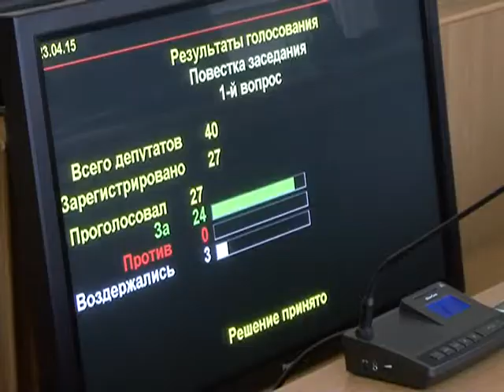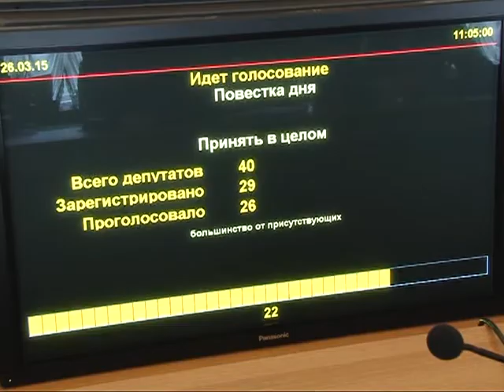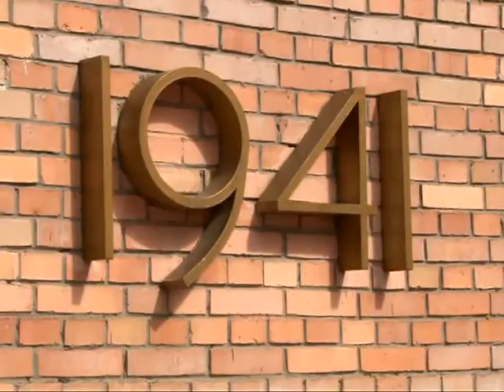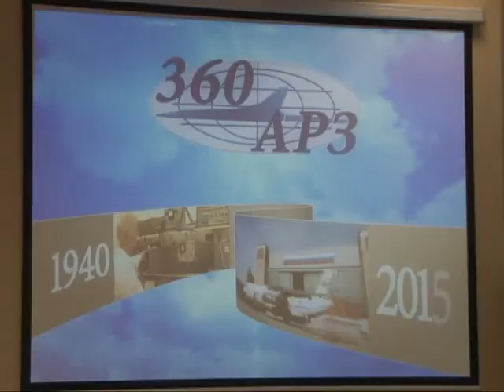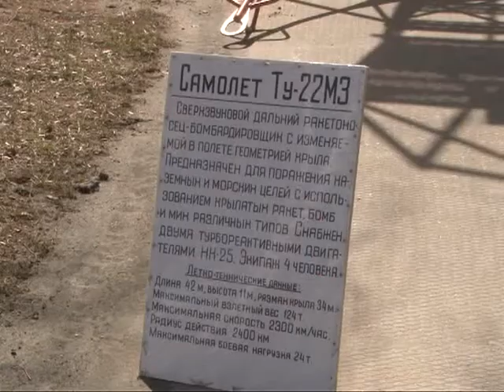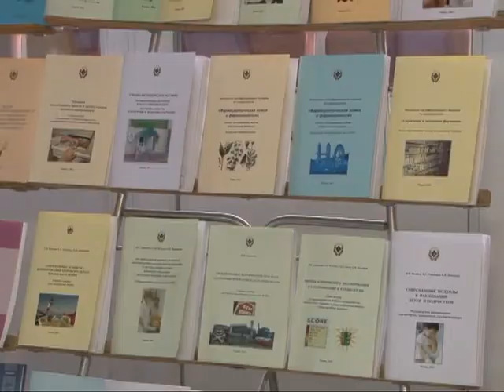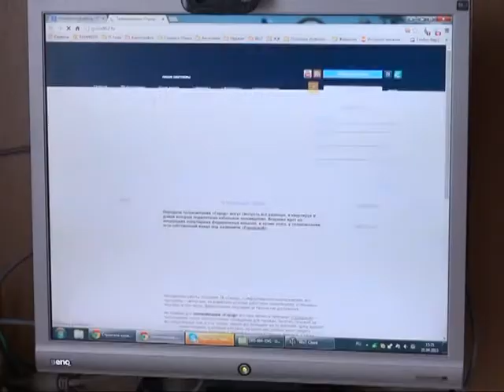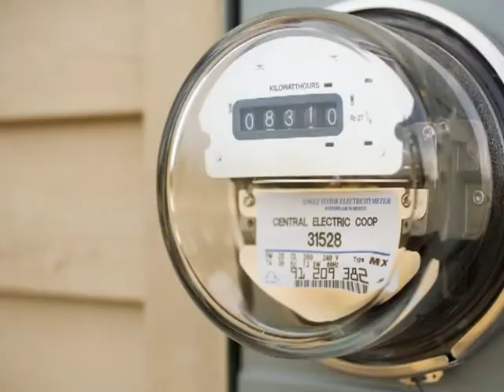Время говорить - Итоги недели 24.04.15